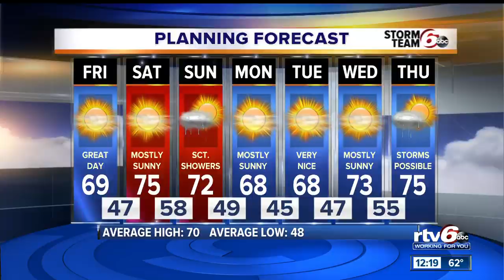15th annual Indiana Renaissance Faire at Ruoff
The 15th annual Indiana Renaissance Faire is happening Friday and Sunday at Ruoff Home Mortgage Music Center in Noblesville.